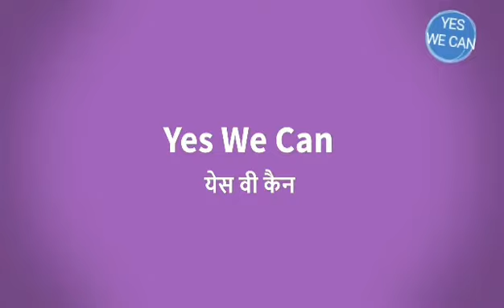Current affairs September 2017 part 1 audiobookFor all upcoming exams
audio books in Hindi by team yes we can.